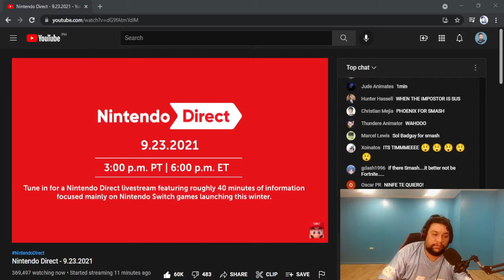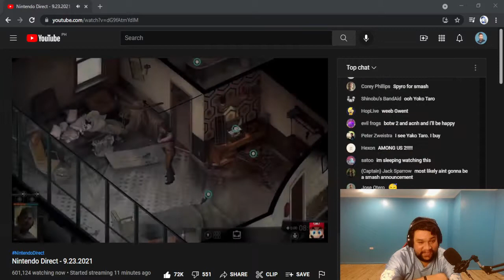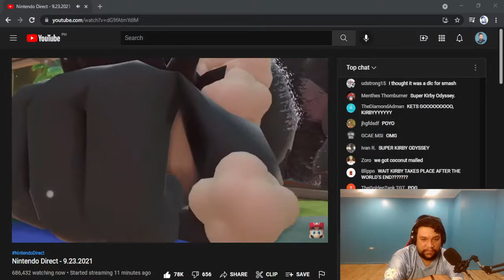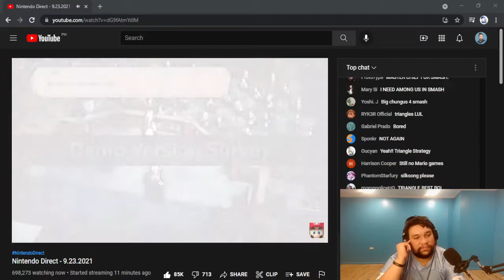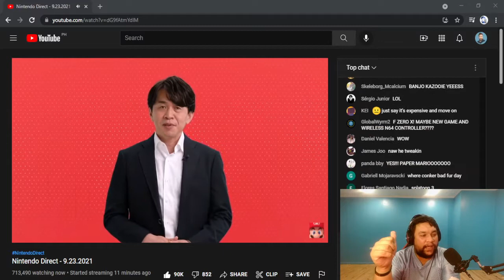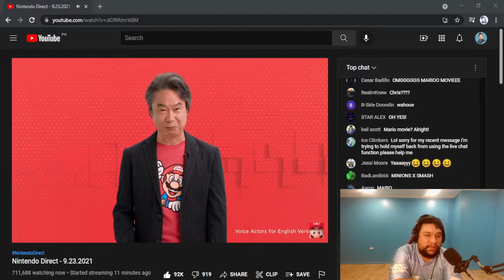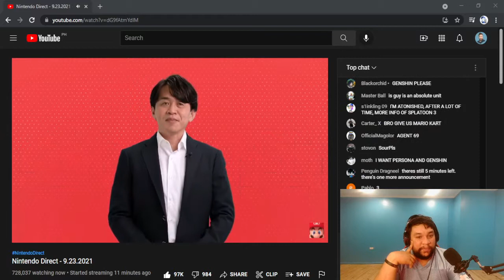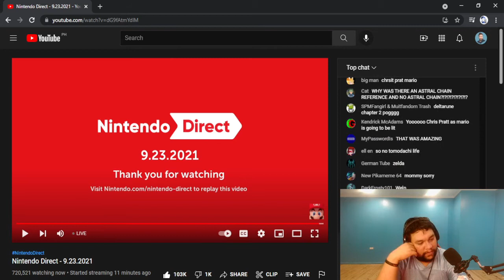Nintendo Direct Live Reaction w/ Logan George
The latest Nintendo Direct has finally aired. Might as well see what Nintendo is up to. Going in raw so no edits, no intros, no filters. Lez go!

Edits: I do apologize for the coughing here and there. I haven't been feeling well these couple of days.